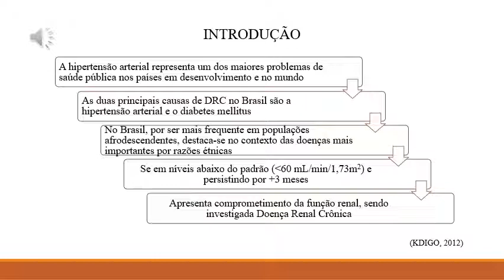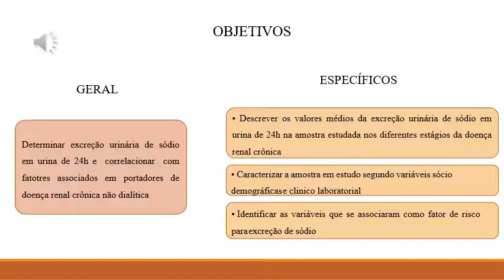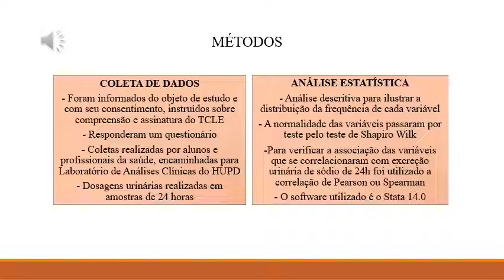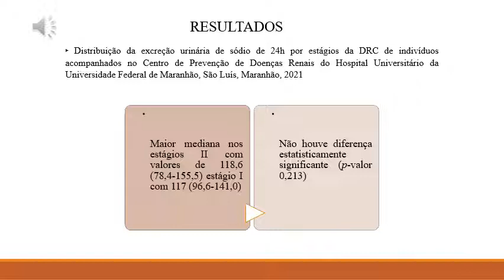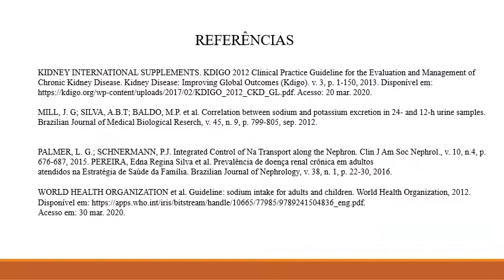SA124 THAISA CRISTINA SOUSA TEIXEIRA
Título: EXCREÇÃO URINÁRIA DE SÓDIO EM URINA DE 24HORAS E FATORES ASSOCIADOS EM PORTADORES DE DOENÇA RENAL CRÔNICA NÃO DIALÍTICA

Autor(a): THAISA CRISTINA SOUSA TEIXEIRA
Orientador(a): ELISANGELA MILHOMEM DOS SANTOS

Resumo: INTRODUÇÃO: O consumo elevado de sódio é um dos principais fatores de risco para desenvolvimento de doenças vasculares e doença renal crônica. OBJETIVO: Avaliar a excreção urinária de sódio em urina de 24h em portadores de doença renal crônica não dialítica. MÉTODOS: Estudo transversal realizado com 116 indivíduos. Foram avaliados dados demográficos, nutricionais, clínicos e laboratoriais. A excreção urinaria de sódio foi analisada em urina de 24h e a taxa de filtração glomerular foi estimada pela equação do estudo Chronic Kidney Disease Epidemiology Collaboration. As variáveis categóricas foram apresentadas por meio de frequências e porcentagens. A normalidade das variáveis foi testada pelo teste de Shapiro Wilk. A mediana foi utilizada para determinar a excreção urinária de sódio nos diferentes estágios da DRC. E para verificar a associação das variáveis que se correlacionaram com excreção urinária de sódio de 24h foi utilizado a correlação de Pearson ou Spearman. O nível de significância adotado foi de 5%. O software a ser utilizado foi o STATA 14.0. RESULTADOS: A média idade foi de 51,1 ± 14,0 anos, 75,9% dos indivíduos eram do sexo feminino, hipertensos e diabéticos corresponderam a 54,3% e 19,8 % respetivamente e 60,9% dos pacientes se encontravam no estágio I da DRC. A mediana da excreção urinária de sódio de 24h por estágios da DRC foi maior nos estágios II com valores de 118,6 (78,4-155,5) e estagio 1 com 117 (96,6-141,0). Apresentaram correlação positiva com excreção urinária de sódio, IMC (r = 0,19; p-valor 0,004) e creatinina urinária (r = 0,48; p-valor menor que0,001), correlação negativa idade (r = -0,26; p-valor 0,006) e colesterol total (r = -0,20; p-valor 0,036). CONCLUSÃO: O estudo demonstrou maior número de pacientes do sexo feminino, a média de idade foi de 51,1 ± 14,0 anos, o estágio I da DRC corresponde ao estágio de maior prevalência, com predominância de indivíduos hipertensos, no que condiz ao nível de escolaridade os indivíduos possuíam na sua maioria ensino fundamental e renda familiar menor que um salário mínimo. Idade e colesterol total correlacionaram-se negativamente com excreção urinária de sódio. IMC e creatinina urinária tiveram correlação positiva. Obesidade se constitui fator de risco para o desenvolvimento da DRC e a creatinina apesar de não ser um dos marcadores mais sensíveis para diagnóstico da DRC, ainda continua sendo muito utilizado na prática clinica devido ao seu baixo custo.